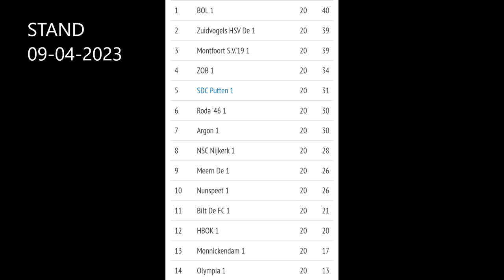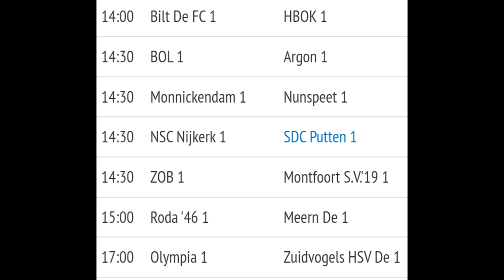SDC PUTTEN-VV NUNSPEET 8 april 2023